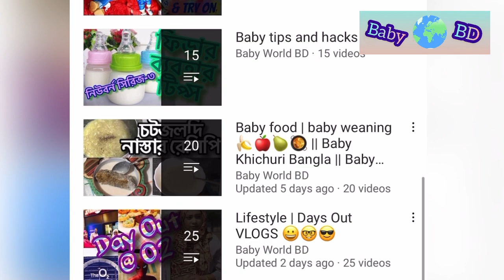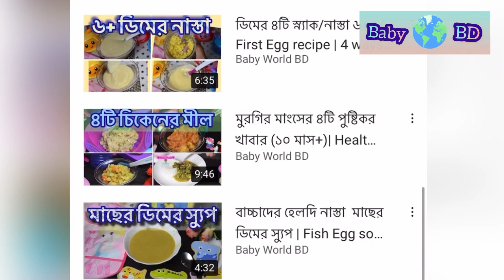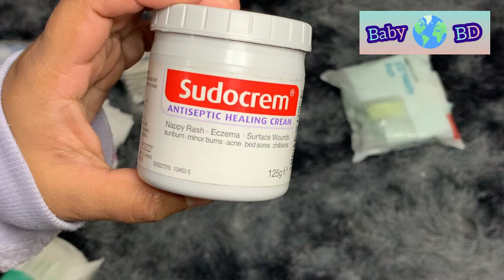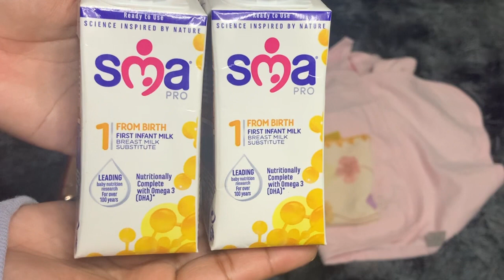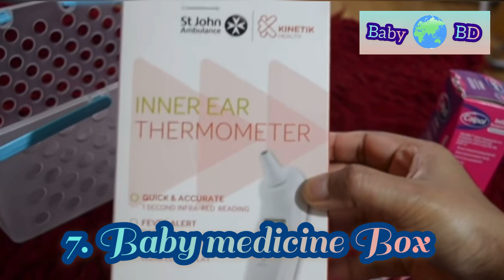hospital bag bangla | শিশুর শপিং লিস্ট | Shishur jonno ki kena joruri | Bangla baby video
Hello all beautiful Mommies!!

আমি আমার চ্যানেলে বেবি আর মাম্মি দের জন্য টিপস, ট্রিকস অ্যান্ড আইডিয়া, সাজেশন নিয়ে কন্টেন্ট শেয়ার করি. আমার 4 বছরের আর ৬ মাসের ছোট্ট দুটা পরি আছে সো এখানে সব রকমের ভিডিও পাবে 🙂 সাবসক্রাইব করে সঙ্গে থাকো 👍

Check my travel vlogs and day out vlogs

I'll be making more these kind of videos in my channel so please stick around. I welcome my critics!

I am Sims. I live in London. I will be sharing with you my journey of growing my babies.
On my channel you will find different types of videos such as:
Lifestyle
Pregnancy,
Motherhood,
Parenting,
Tips and Ideas for Mummies,
Feeding baby,
DIY ideas,
Product Reviews,
Travel/day out vlogs,
Recipes
Haul videos... etc

There will be loads of fun videos too so please join me in my journey!

if you liked it than please give me a big thumbs up so I can get inspiration and continue building my channel!
I'd love to hear from you and share with me your ideas so I can bring them to life!!